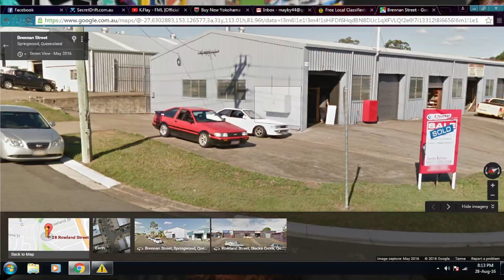Story time: How I came to own My AE86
Its took a long time to make the story, and 12 minutes to tell it, I hope y'all enjoy it